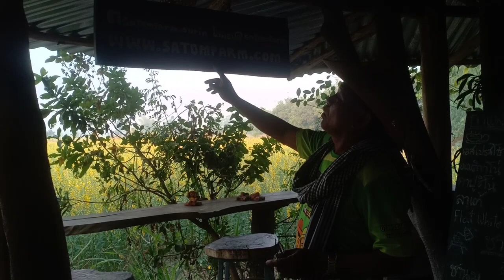ฟื้นตำนานธนาคารน้ำใต้ดินเชื่อมบารายปราสาทจอมพระที่เมืองลีง ตอน 3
7 กุมภาพันธ์ 2563 ผมอยู่ในพื้นที่ที่มีน้ำใต้ดินจำนวนมหาศาล พื้นที่นี้คือเมืองเก่า พื้นที่จุดนี้คือเมืองโบราณ พื้นที่ต้นจุดนี้เป็นพื้นที่ของคนโบราณมาเกิดเพื่อครอบครองพื้นที่ของตนเองที่เคยทำเอาไว้ ขอให้พี่น้องชาวเมืองลีงโชคดีทุกคนครับ ขอบคุณนายกประเสริฐ สุขจิตร ที่มีความพยายามมุ่งมั่น บ้านธนาคารน้ำใต้ดิน ขอให้ประสบความสำเร็จ มีน้ำเต็มพื้นที่ ของตำบลเมืองลีง ตำนานผู้สร้างปราสาทจอมพระ สุรินทร์